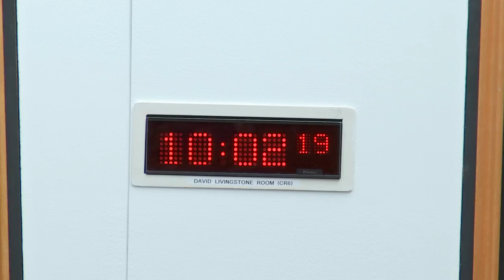Criminal Justice Committee - 1 September 2021